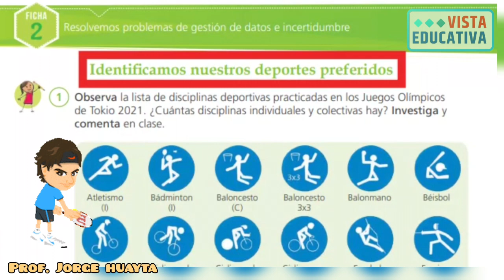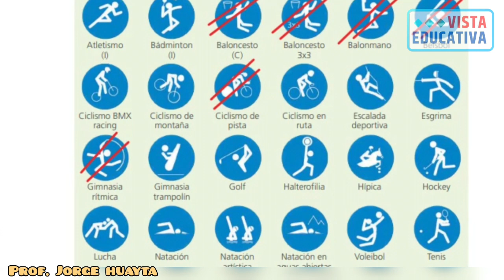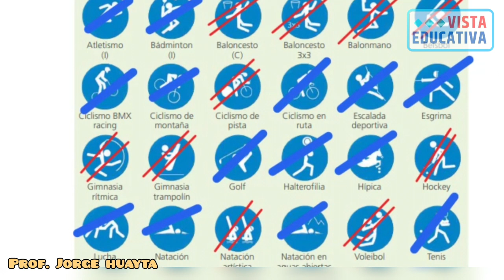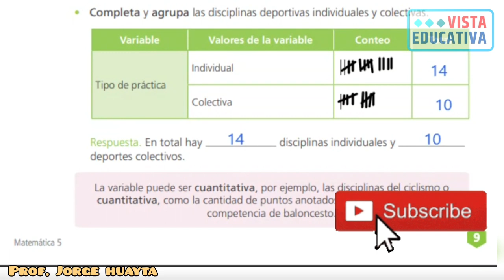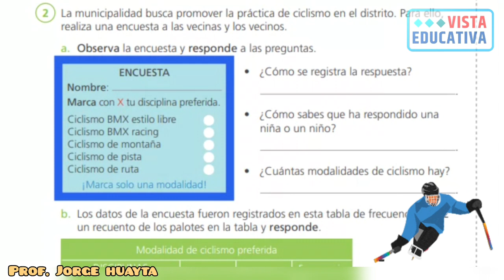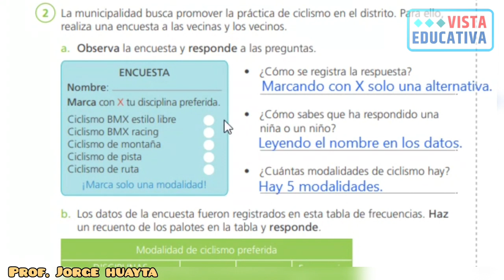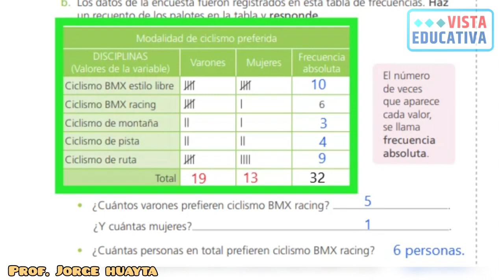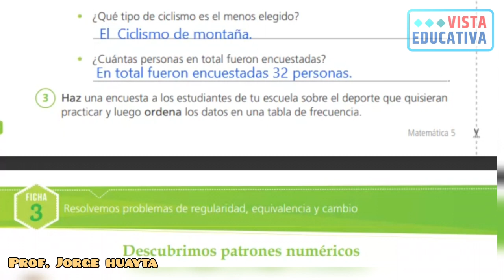Quinto Grado - Ficha 2 "Identificamos nuestros deportes favoritos" Matemática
Quinto Grado de Primaria 2023.

Cuadernillo de Matemática 5.

- Vista Educativa. -